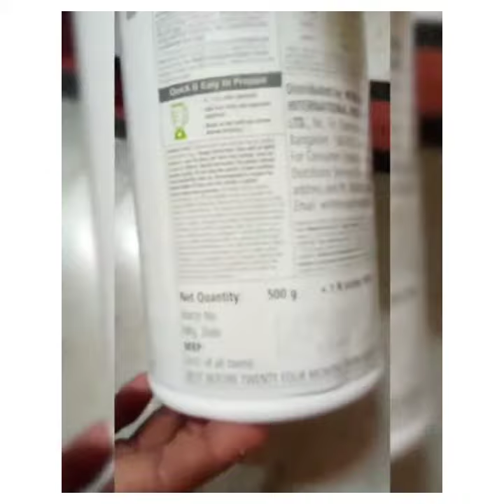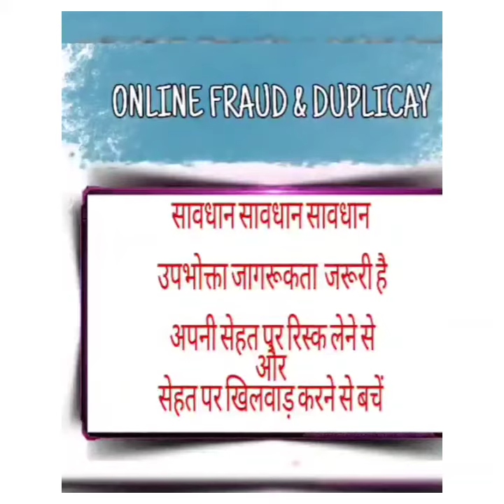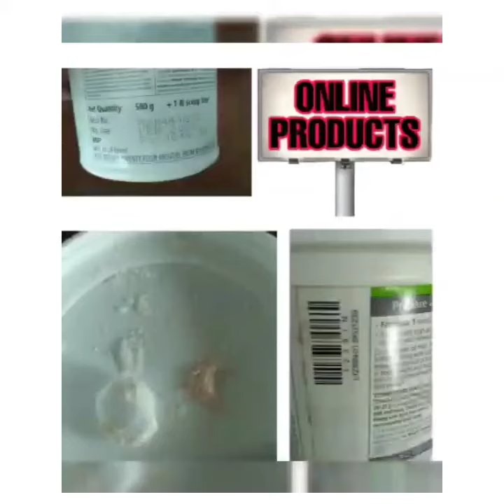Herbalife Nutrition Found Duplicate Product on Amazon flipkart on 50% discount